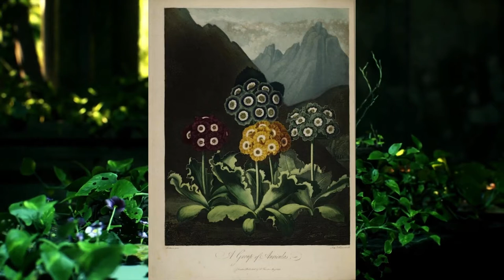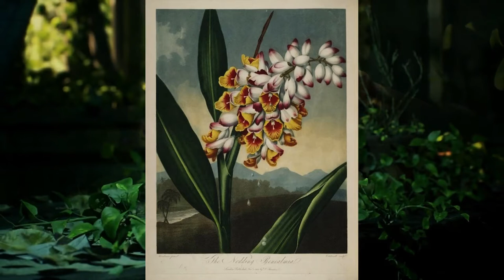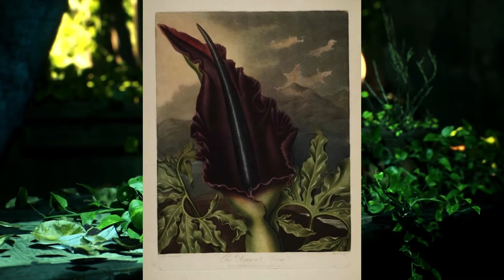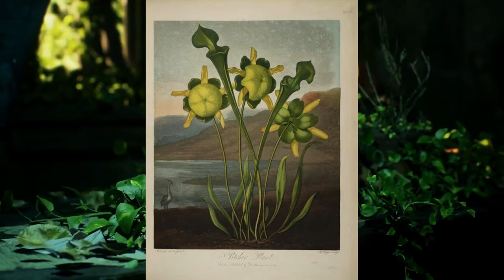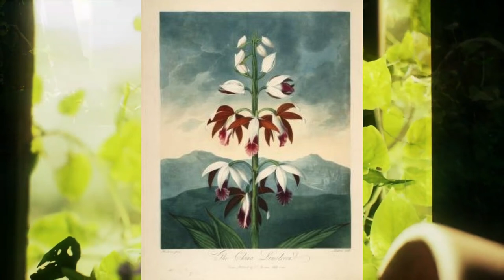Temple of Flora - 1807 - Robert Thornton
A collection of very beautiful artwork of flowers in different settings and places. I found them to have a very unique atmosphere or feeling to them. These were taken from The Public Domain Review and The Internet Archive actual book scans. I will provide links and sources for more information and context. This video mainly is to present the artwork in a compilation to see everything together. I hope everyone enjoys the video and hope everyone is doing well.

"The Temple of Flora" is the third and final part of Robert John Thornton's New illustration of the sexual system of Carolus von Linnaeus, considered by many to be the greatest of all flower books. It consists of a series of sumptuous depictions of flowers notable for their epic and unusual settings. Interwoven amongst the images are various descriptions, histories and poetic odes regarding the flowers featured. The first plates were engraved by Thomas Medland in May 1798 from paintings by Philip Reinagle. Between 1798 and 1807 they produced a total of thirty-three coloured plates, engraved in aquatint, stipple and line. Others engravers included Joseph Constantine Stadler working from the painting of Peter Charles Henderson. When he planned the project, Thornton had decided to publish seventy folio-size plates. Lack of interest from the general public spelled disaster for the scheme, and the holding of a lottery could not save it from financial ruin, neither did a page in the work dedicated to the spouse of George III, Queen Charlotte, patroness of botany and the fine arts. (Wikipedia)

Music
Your Suggestions - Unicorn Heads